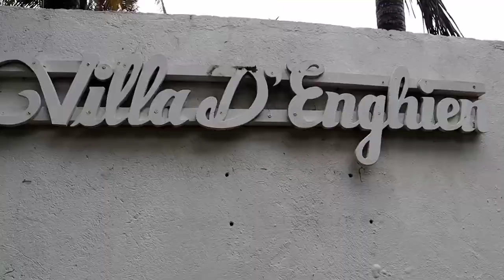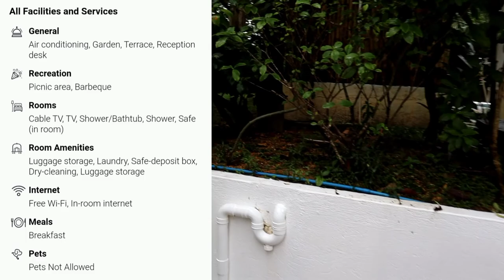BORACAY VLOG | VILLA D'ENGHIEN IN BORACAY BEST VALUE FOR MONEY P1,200 PER NIGHT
VILLA D ENGHIEN is the smartest choice for you who are looking for affordable accommodation with outstanding service.

24-hours front desk is available to serve you, from check-in to check-out, or any assistance you need. Should you desire more, do not hesitate to ask the front desk, we are always ready to accommodate you.

Staying at VILLA D ENGHIEN will surely satisfy you with its great hospitality and affordable price.
-TRAVELOKA

Musician: @iksonmusic